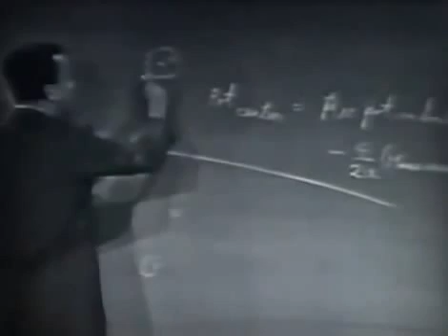Richard Feynman - Mathematicians versus Physicists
The Nobel prize on Physics Richard Feynman talks about the differences of Mathematics and Physics and of those who work on them.